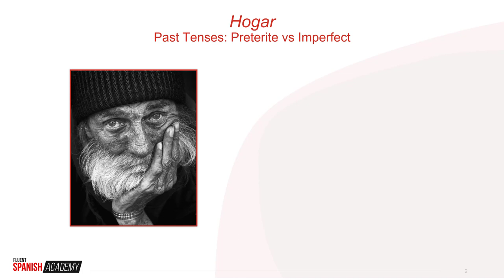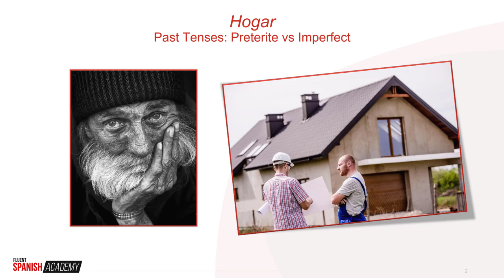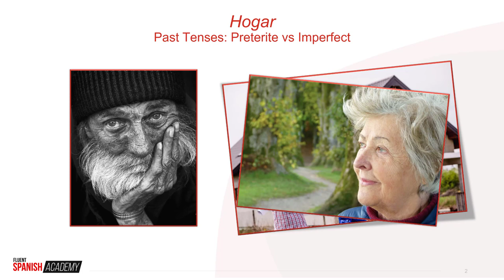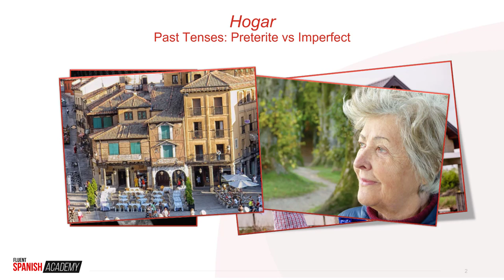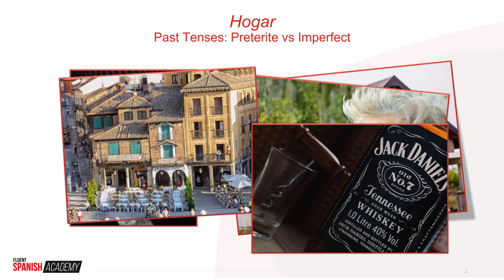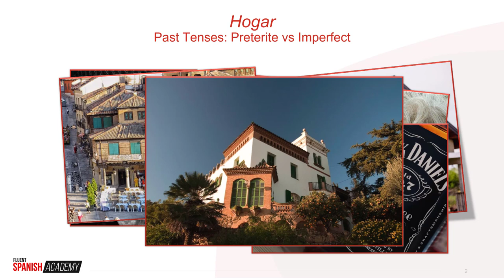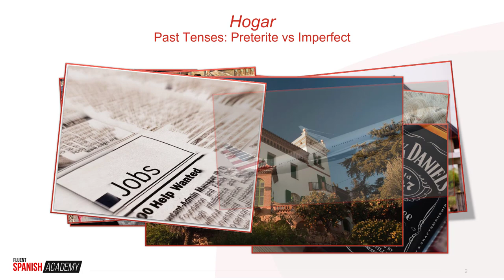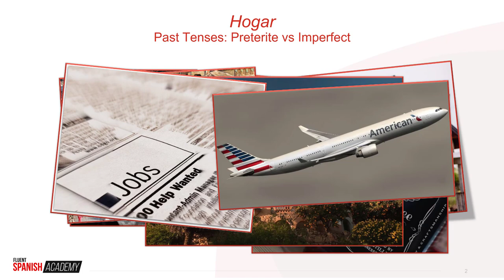Spanish Short Stories: Hogar - Practice The Spanish Preterit & Imperfect Tenses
This Spanish short story was especially written to help you practice the Spanish preterit and imperfect tense. By listening to and reading short stories in Spanish like this, you can learn to master Spanish grammar in a natural way.

Welcome to the Fluent Spanish Academy channel. Here, you'll find Spanish virtual immersion and fluency training videos for intermediate learners.

If you want to break the intermediate plateau and finally achieve fluency in Spanish, this channel is for you!

Why not check out some of these other helpful videos...

⏱ TIMESTAMPS:
0:00 Un hombre sin hogar
2:21 Una anciana curiosa
5:59 Una casa muy grande
6:58 El teléfono sonó
7:52 Una carta
9:11 Ending